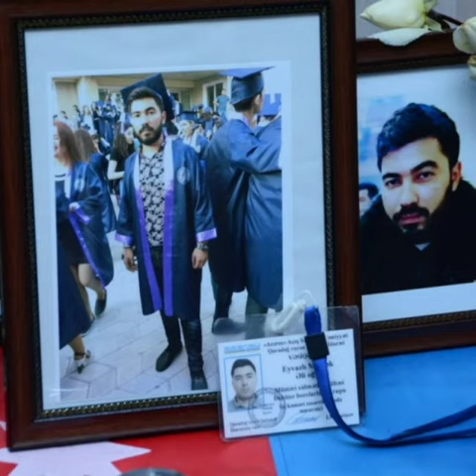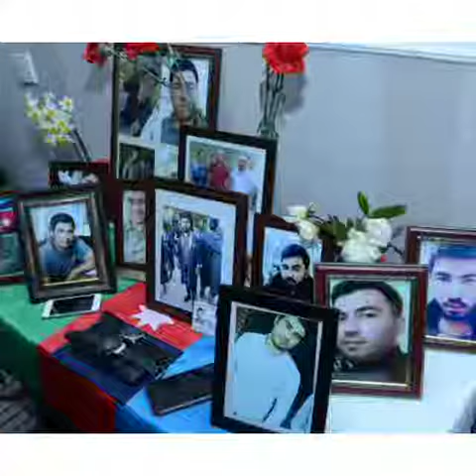5 oktyabr 2021